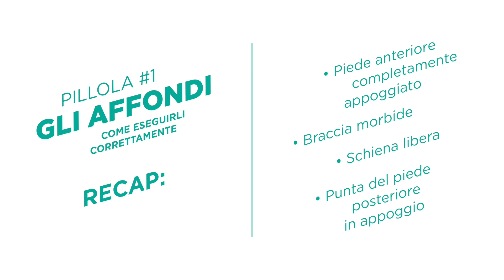FREE FITNESS in pillole 🙂💊 #1 GLI AFFONDI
FREE FITNESS in pillole 🙂💊
👉🏻PILLOLA #1 GLI AFFONDI 👈🏻
Come eseguirli correttamente secondo il nostro Head Coah Hernan Dellape 💪🏻

Oggi iniziamo una nuova rubrica📗
Un tutorial che ci può aiutare nei nostri allenamenti. 👫Per arrivare preparati, sicuri e senza rischiare di fare movimenti sbagliati 🙂

Si, perché è importante eseguire tutti gli esercizi nel modo corretto👌🏻
Quando i nostri muscoli sono in tensione 😮 è importante proteggerli, preservarli, metterli nella condizione di rendere al meglio ☀️